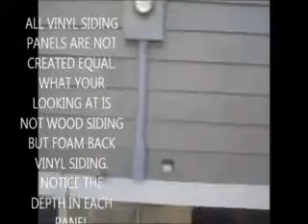Vinyl cedar shake siding cost Hanover NJ, Harding NJ, Jefferson Township NJ, Kinnelon NJ, Lincoln